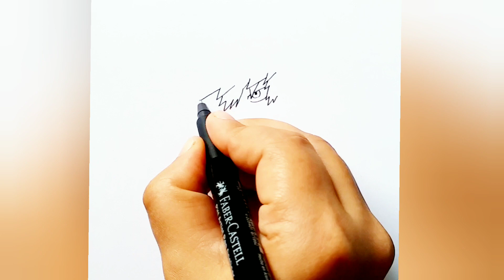How to draw Katsuki Bakugou | My Hero Academia | Drawing for beginners step by step